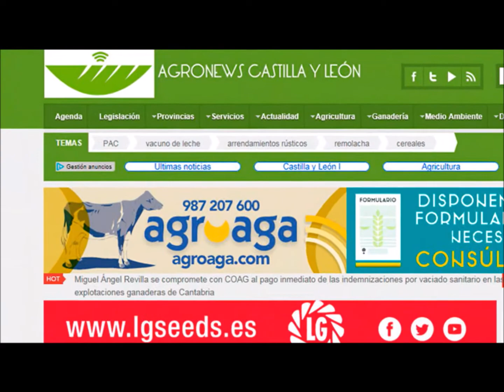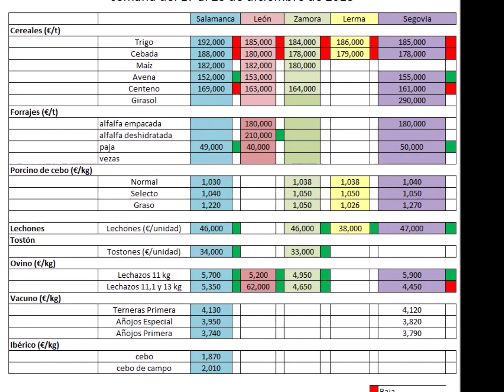Precios agrarios del 16 al 23 de diciembre de 2018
De la mano del periodista, Diego Villacorta, conocemos todos los precios de la semana, marcados por la cercanía de las Navidades que elevan el precio de los lechones, lechazos y tostones,  mientras que bajan los cereales.